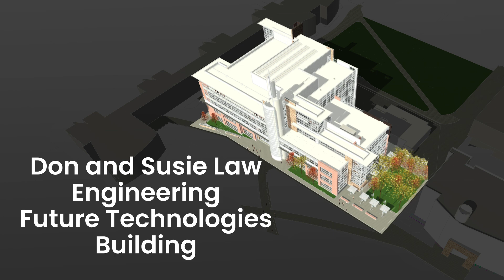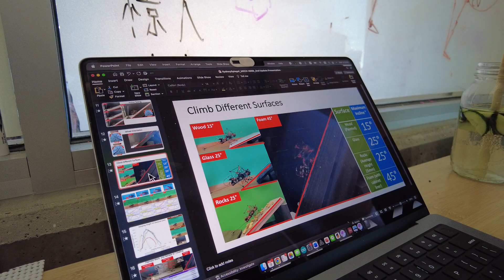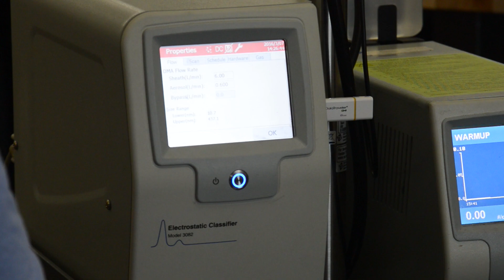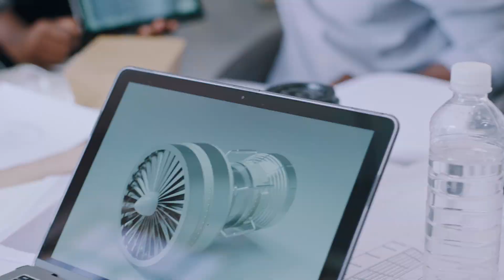Building the Future: CSU's Don and Susie Law Engineering Future Technologies Building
Colorado State University is taking a bold step into the future with the Don and Susie Law Engineering Future Technologies Building. Designed to be a state-of-the-art hub for innovation, this facility will bring together engineering, computer science, artificial intelligence, and emerging fields to solve real-world challenges. With generous contributions from the Law family, the Walter Scott Family Foundation, and a $50 million student commitment, this transformative project will shape the next generation of engineers and problem-solvers. Learn more about the vision behind the building and the impact it will have on CSU’s campus and beyond